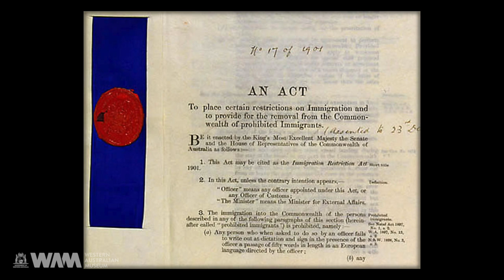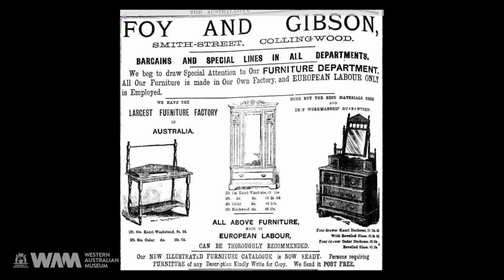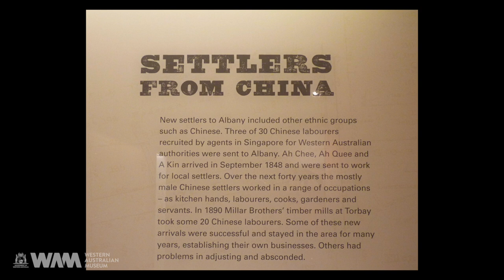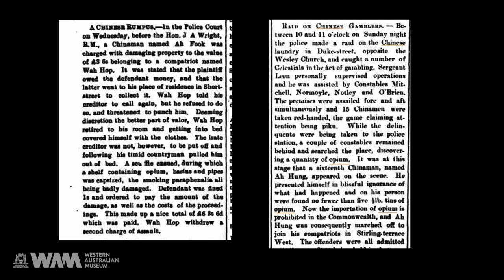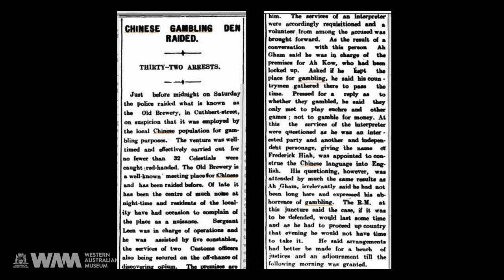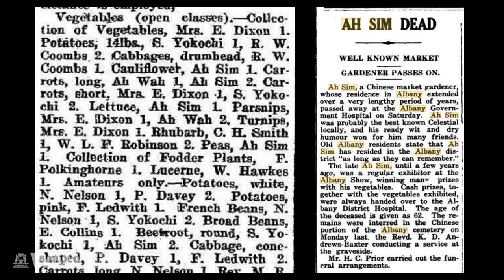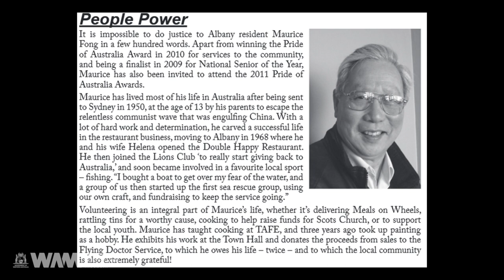Chinese in Albany | Distant Discoveries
This episode of Malcolm Traill's 'Curatorials' looks at the influence of the Chinese in Albany and throughout Western Australia, from their first arrival in Sydney over 200 years ago to the present day. They were miners, gardeners, laundrymen and furniture makers - and were valued members of the Albany community too.

Distant Discoveries is an online program created by the Western Australian Museum so we can continue to share our stories, collections and knowledge with you while our sites are closed.

For more DistantDiscoveries, visit: museum.wa.gov.au/distant-discoveries